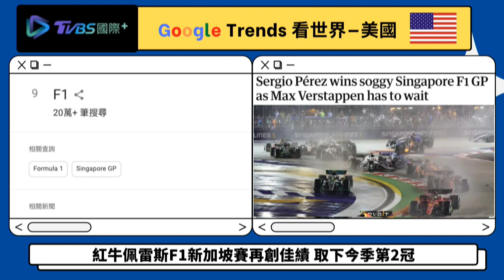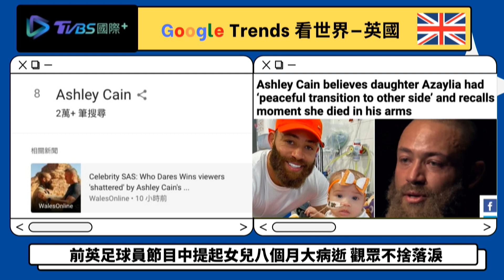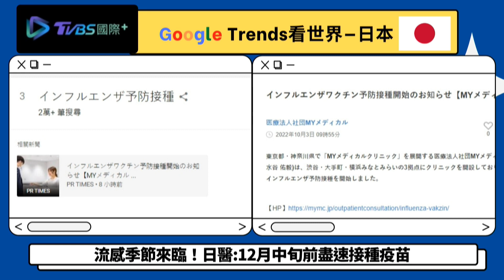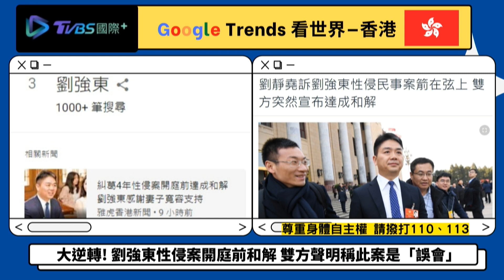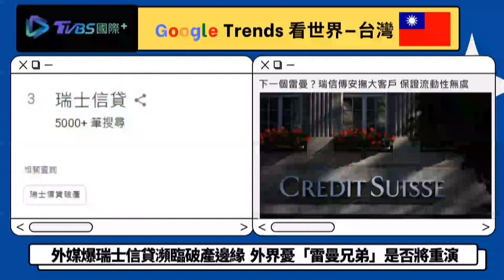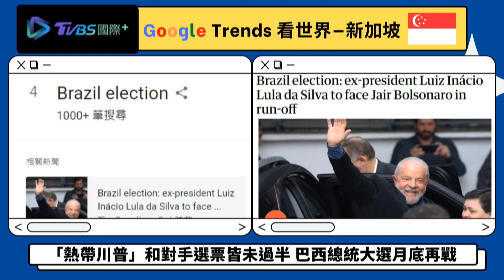【Google Trends看頭條】日本警告流感將大流行 瑞士信貸會重演雷曼兄弟?｜TVBS新聞 2022.10.04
日本評估今年流感會在當地大流行，最主要是因為流感在全球已經兩年沒有流行了，群眾的免疫力降低，也讓「流感疫苗接種」成為日本Google Trends熱門關鍵字。全球金融圈極度憂心瑞士信貸（Credit Suisse）財務情況，甚至擔心重演2008年的雷曼（Lehman Brothers），瑞信表示媒體臆測流動性問題非屬事實，證期局長張振山則表示，瑞信在台只做經紀影響不會太大，但會調查各家銀行狀況。